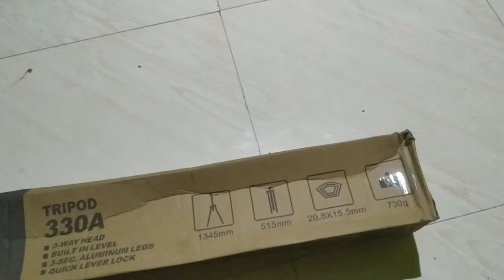how to unboxing tripod..? 330a